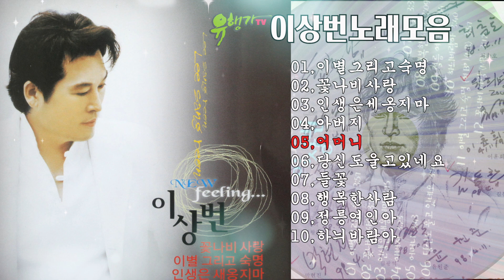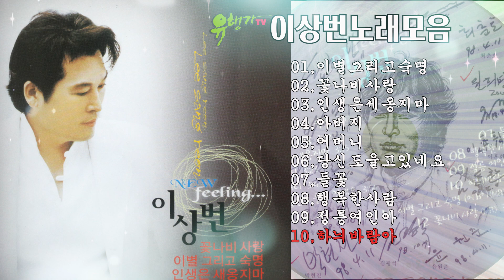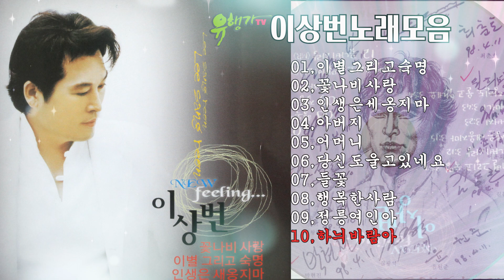이상번노래모음,이별그리고숙명,꽃나비사랑,인생은세옹지마,아버지,어머니,당신도울고있네요,들꽃,행복한사람,정릉여인아,하늬바람아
구간이동 타임코드
[00:00] 01,이별그리고숙명
[03:55] 02,꽃나비사랑
[07:07] 03,인생은세옹지마
[10:21] 04,아버지
[13:44] 05,어머니
[17:28] 06,당신도울고있네요
[21:22] 07,들꽃
[25:00] 08,행복한사람
[28:08] 09,정릉여인아
[31:43] 10,하늬바람아